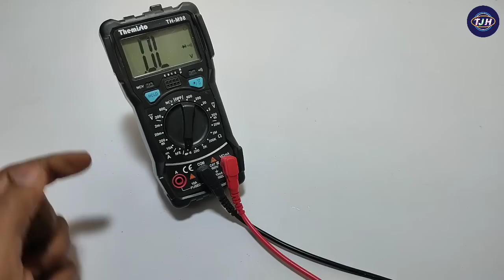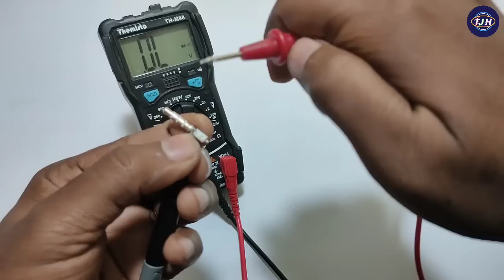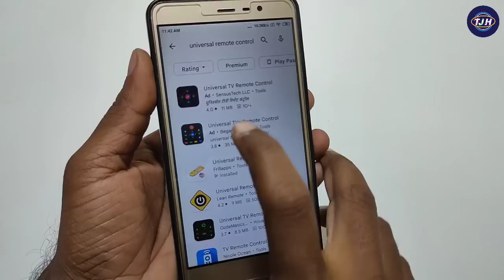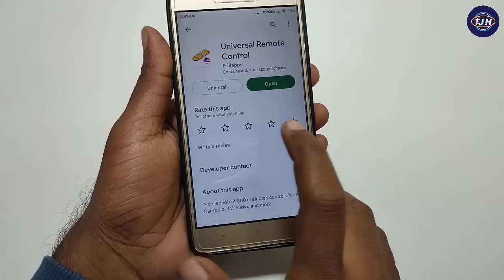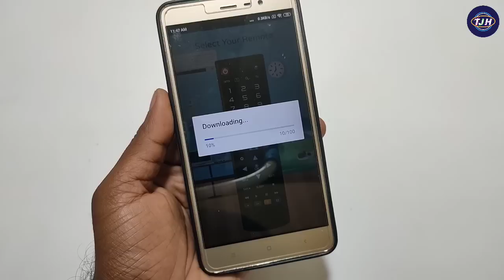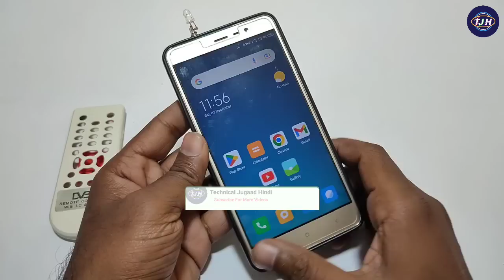इयरफोन से Universal TV Remote बनाए || How to make universal TV remote Using earphone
Hi

hello friend is video me maine aapko earphone ka use kar ke universal tv remote
banana sikhaya hai

How do you make a universal remote control?
Can you make any TV remote universal?
How do I connect my headphones to TV?
How do you make a TV remote?
how to make universal tv remote work
how to make a universal remote work with your tv
how to make dish tv remote universal
how to make samsung tv remote universal
how to make any tv remote universal
how to make sony tv remote universal
how to make universal tv remote,
how to make universal remote
how to make universal remote control
universal tv remote kaise banaye
universal tv remote kaise banaya jata hai
universal tv remote banane ka tarika
earphone se tv remote kaise banaye

Tripod :-
Mobile Holder :-
My Mobile :-